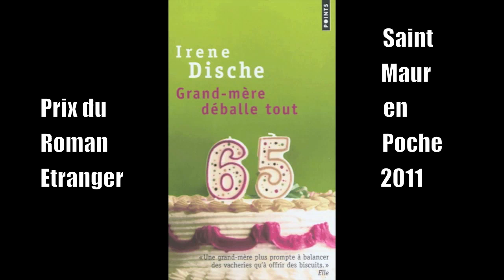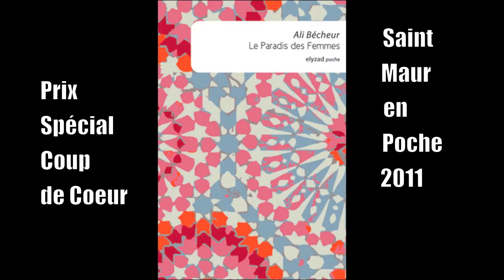Résultats SMEP 2011